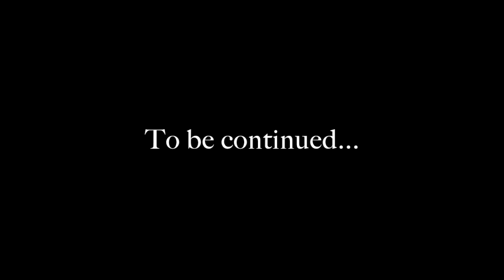My Life story Ep.7 (The Past)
Hello my Potayto Squad!, i hope you all enjoyed that new episode of My Life Story Ep.7 (The Past), Can you guess what happens next!, And if you did maybe considering hitting the like button and if your new remember to subscribe and turn on the notification bell to be notified when there is another video upload!, anyways hope you all enjoyed and i can't wait to see you all in the next one! ^.^